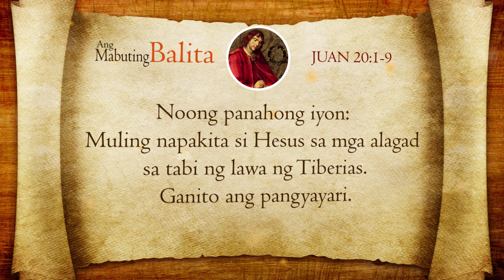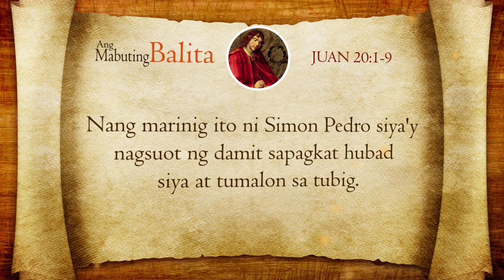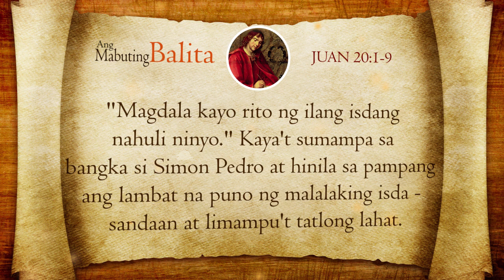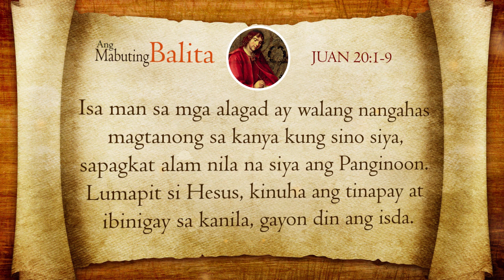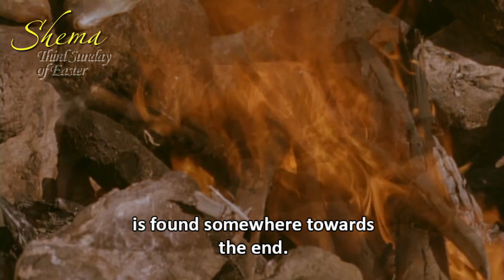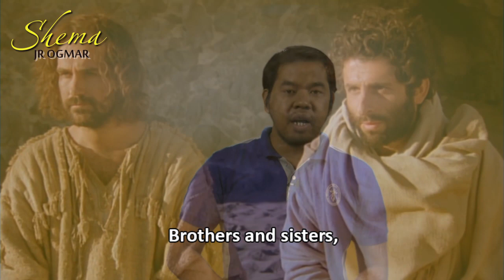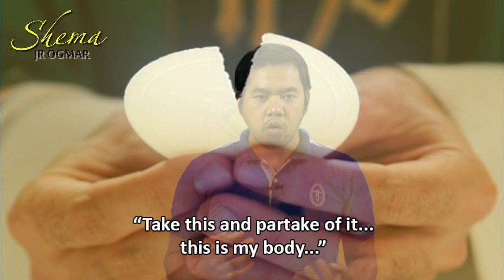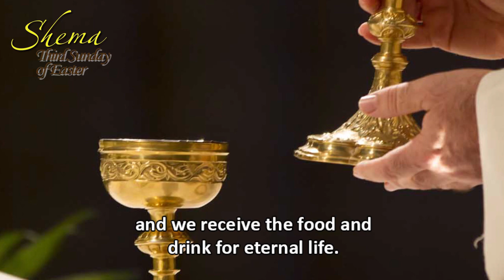SHEMA! IKA-TATLONG LINGGO NG MULING PAGKABUHAY: April 10, 2016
Pakinggan natin ang pagninilay ni JR Ogmar tungkol sa Ebanghelyo para sa Ika-Tatlong Linggo ng Muling Pagkabuhay, April 10, 2016. SI Jr Ogmar ay ang Senior Assistant for Media and Communications ng Franciscan Communications, OFM Province of San Perdo Bautista, Philippines.

"Shema!" is a weekly Gospel reflection produced by the Franciscan Communications of the OFM Province of San Pedro Bautista-Philippines.